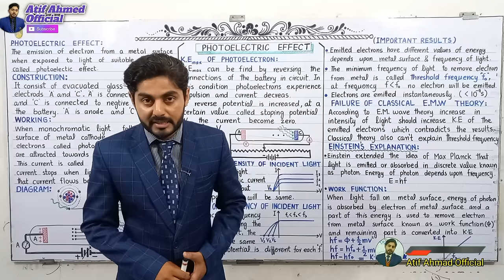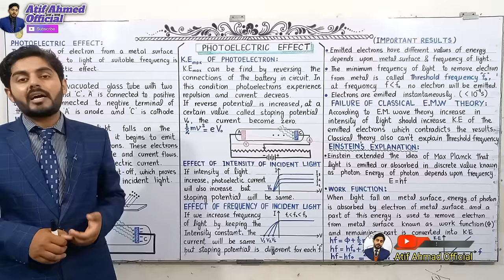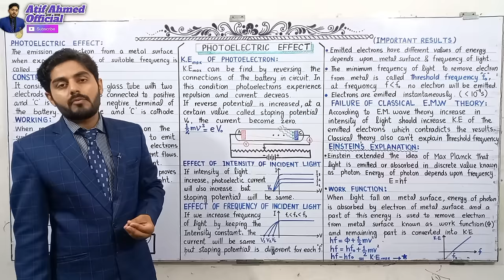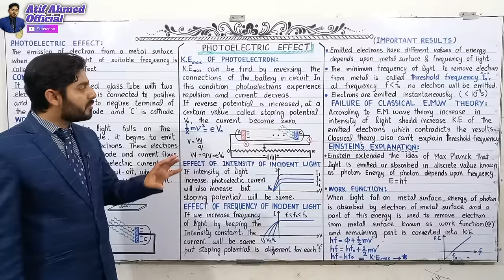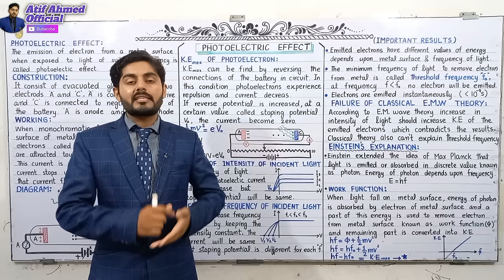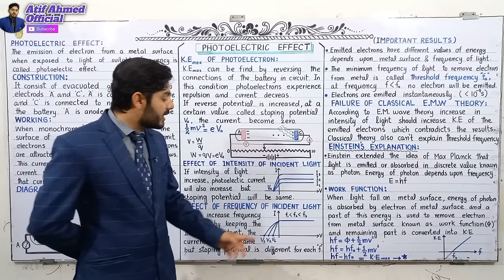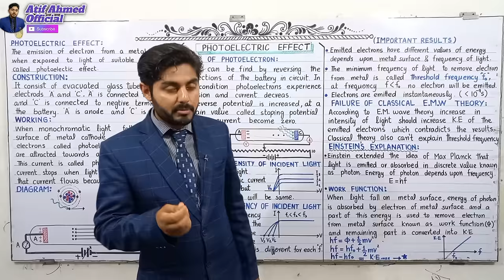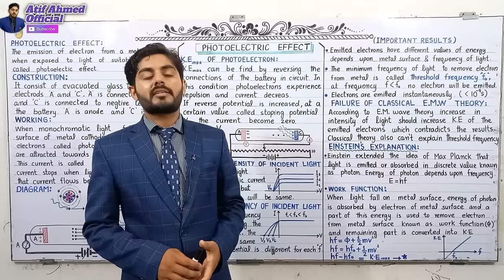Photoelectric Effect class 12 | Einstien’s explanation of photoelectric effect | MDCAT preparation